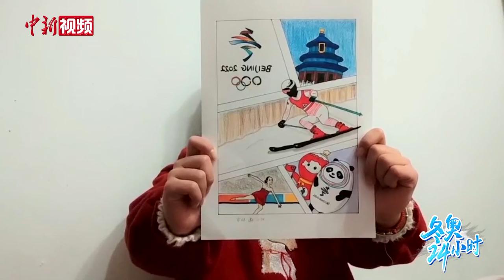小朋友手绘冬奥作品为北京冬奥加油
在中国新闻网与全球百家华文媒体联合推出的“冬奥24小时”全球全媒体大型直播中，罗马中华语言学校学生叶心诺为冬奥作画，为北京冬奥加油！